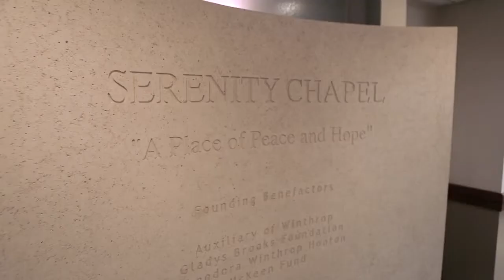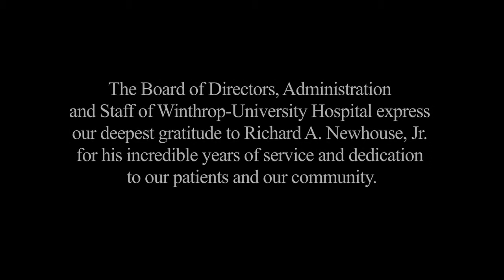Richard Newhouse Recieves Winthrop Lifetime Achievment Award - Winthrop-University Hospital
On June 10, long-time Winthrop board member, Richard A. Newhouse, Jr., was honored with the Hospital's 2014 Lifetime Achievement Award.  As part of the ceremony, Mr. Newhouse, who has served on the board since 1986 in various capacities, was recognized by some of his colleagues with this special video tribute that highlights his tireless support and dedication to Winthrop.